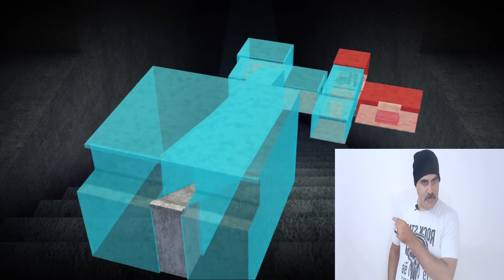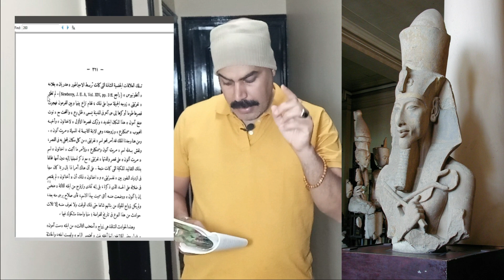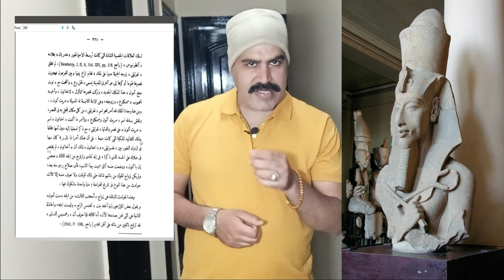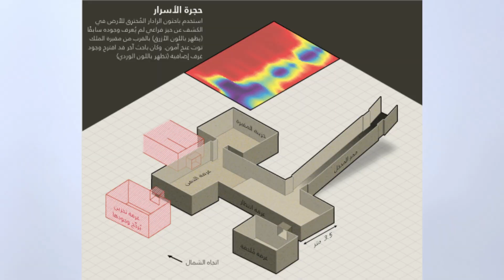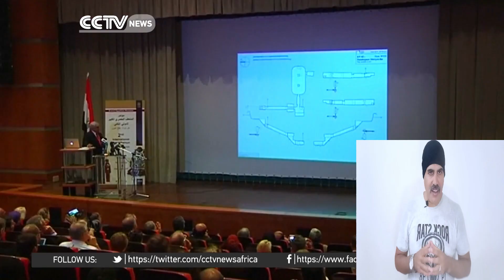هل عاشت نفرتيتي في أيام سيدنا يوسف عليه السلام قبر نفرتيتي المفقود لقد تم حل اللغز أخيرًا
مقبرة نفرتيتي هي مقبرة أثرية غير مكتشفة يعتقد بعض علماء الآثار أنها موجودة في وادي الملوك بالأقصر، مصر. يعتقد آخرون أن المقبرة قد تكون مدفونة في مكان آخر، مثل تل العمارنة، العاصمة القديمة لمصر تحت حكم زوجها إخناتون.

تم اقتراح وجود مقبرة نفرتيتي لأول مرة في عام 1930، عندما اكتشف عالم الآثار الألماني هوغو فيرنر مقبرة KV62، وهي مقبرة توت عنخ آمون. كان يعتقد أن نفرتيتي كانت زوجة توت عنخ آمون، لذلك كان من المنطقي أن تكون دفنت في مقبرة قريبة.

تم إجراء العديد من عمليات البحث عن مقبرة نفرتيتي منذ ذلك الحين، لكن لم يتم العثور عليها حتى الآن. في عام 2005، أعلن عالم الآثار البريطاني نيكولاس ريفز أنه وجد دليلًا على وجود مقبرة نفرتيتي في غرفة سرية خلف مقبرة توت عنخ آمون. لم يتم قبول هذه النظرية من قبل جميع علماء الآثار، لكن ريفز لا يزال يواصل البحث عن المقبرة.

إذا تم العثور على مقبرة نفرتيتي، فستكون واحدة من أهم الاكتشافات الأثرية في القرن الحادي والعشرين. ستكون المقبرة بمثابة كنز من المعلومات عن حياة وموت هذه الملكة الأسطورية.

فيما يلي بعض الفرضيات المحتملة حول موقع مقبرة نفرتيتي:

    وادي الملوك: يعتقد بعض علماء الآثار أن المقبرة موجودة في وادي الملوك، بالقرب من مقبرة توت عنخ آمون. يستند هذا الافتراض إلى حقيقة أن نفرتيتي كانت زوجة توت عنخ آمون، وأنهما كانا يُدفنان في نفس المدينة.
    تل العمارنة: يعتقد بعض علماء الآثار أن المقبرة موجودة في تل العمارنة، العاصمة القديمة لمصر تحت حكم إخناتون. يستند هذا الافتراض إلى حقيقة أن نفرتيتي كانت زوجة إخناتون، وأنهما عاشا في تل العمارنة معًا.
    مكان آخر: يعتقد بعض علماء الآثار أن المقبرة موجودة في مكان آخر غير وادي الملوك أو تل العمارنة. يستند هذا الافتراض إلى حقيقة أن نفرتيتي كانت شخصية سياسية بارزة، وأنها قد يكون لديها مقبرة خاصة بها في مكان ما خارج وادي الملوك.

لا يزال موقع مقبرة نفرتيتي لغزا، ولكن من المحتمل أن يتم حله في يوم من الأيام.

قبر نفرتيتي المفقود. لقد تم حل اللغز أخيرًا  أكتشاف أثري مذهل يعيد الأمل في العثور على مقبرة نفرتيتي
    قبر نفرتيتي المفقود: هل تم حل اللغز أخيرًا؟
    الكشف عن دليل جديد قد يقود إلى قبر نفرتيتي المفقود
    اكتشاف أثري مذهل يعيد الأمل في العثور على قبر نفرتيتي
    هل تم العثور على قبر نفرتيتي خلف مقبرة توت عنخ آمون؟
    الخبراء يتوقعون العثور على قبر نفرتيتي في غضون سنوات
    قبر نفرتيتي: سر من أسرار مصر القديمة
    البحث عن قبر نفرتيتي: رحلة بحث مضنية
    قبر نفرتيتي: أمل أم وهم؟
    قبر نفرتيتي: هل ستكشفه التكنولوجيا الحديثة؟
    هل تخفي مقبرة توت عنخ آمون سر قبر نفرتيتي المفقود؟
    هل توجد ممرات سرية تربط بين قبر توت عنخ آمون وقبر نفرتيتي؟
    هل تم العثور على قبر نفرتيتي بالفعل، لكن تم إخفاؤه عن العالم؟
    اكتشاف مذهل في وادي الملوك قد يكشف عن قبر نفرتيتي المفقود
    هل تم حل لغز قبر نفرتيتي المفقود أخيرًا؟
    كشف أثري جديد قد يقود إلى اكتشاف قبر نفرتيتي المفقود
    هل تم التوصل إلى دليل جديد يشير إلى مكان قبر نفرتيتي المفقود؟
    هل حان الوقت لحل اللغز الذي حير العالم منذ أكثر من قرن؟
    قبر نفرتيتي: هل تم العثور عليه بالفعل؟
    اكتشاف أثري مذهل يعيد الأمل في العثور على قبر نفرتيتي المفقود
    البحث عن قبر نفرتيتي: هل سينتهي قريبًا؟
    قبر نفرتيتي: هل سيكشف عنه التكنولوجيا الحديثة؟
سرداب الملك
سرداب _الملك